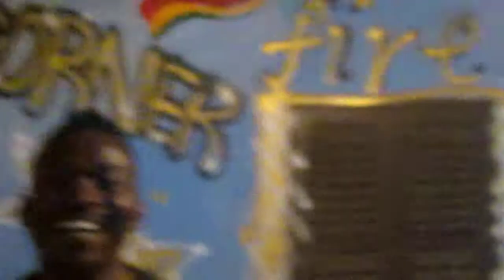Sarpei Amaru Live@Ayata.